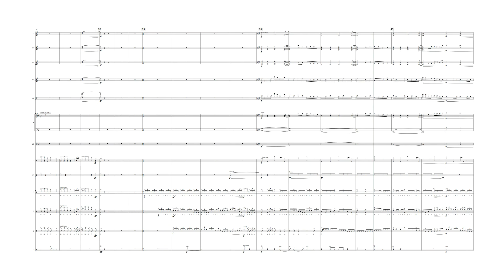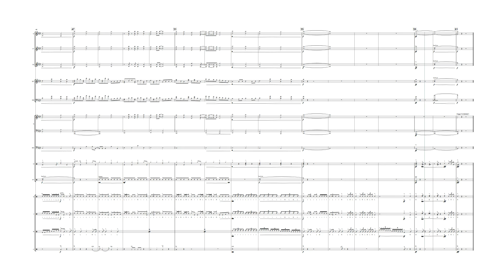"Speakeasy" Part 4/4 - Indoor Percussion Full Show - Ryan Jonker Music